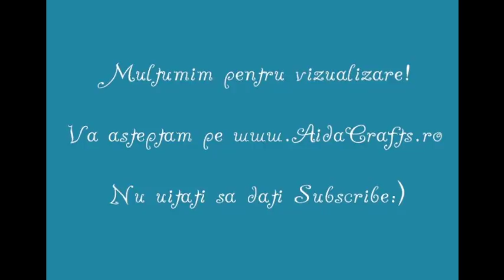DIY ✿ Friendship Bracelet ✿ Bratara Prieteniei ✿ Indian ✿ AidaCrafts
Materials: 8 strands 100% cotton yarn (mine is SMC Catania), scissors, clipboard

Arrange: a b c d d c b a   (a, b, c, d are your four colours)

Strand length: 40 inches.

Materiale: 8 fire de bumbac 100% (eu folosesc SMC Catania), foarfeca, mapa cu cleste/ cleste si carte

Asezare: a b c d d c b a  (a, b, c, d sunt cele patru culori de ate)

Lungimea firelor: 1 m.